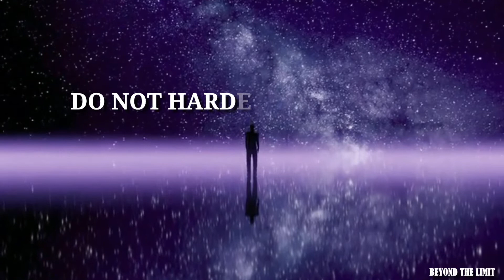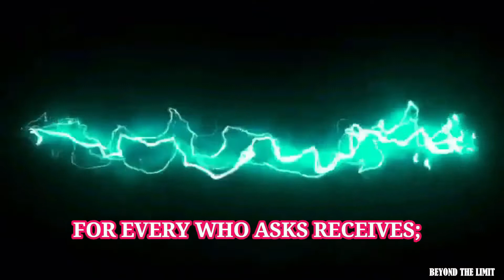Put your hope in the Lord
Put your hope in the Lord | Psalms of David

Put your hope in God
Hope in God
Hope
Lord God
Psalms
Psalms of David